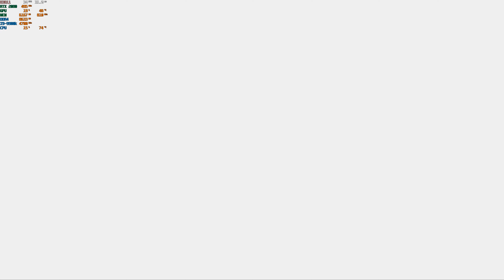Halo The Master Chief Collection Halo 2 Anniversary 4K original graphics G-sync RTX 2080 PC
Laptop Gaming
G775
32GB DDR4 3000mhz
Windows 10 x2 1TB in raid 0 NVMe gen 3
G-sync on
V-sync off